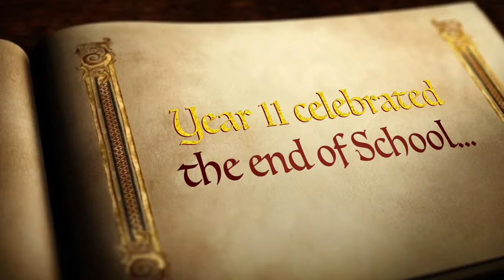Teesside High School Prom 2014